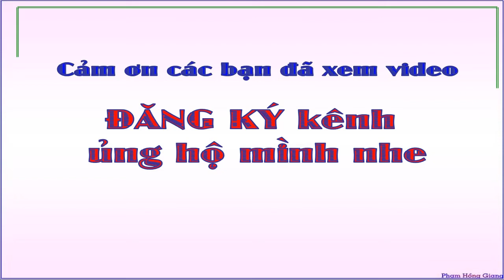Tưới cây tự động không động cơ điện | vatlythcs.com VẬT LÝ THCS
Đây là thiết bị tưới cây tự động không động cơ điện rất dễ làm. Đây là một ứng dụng của hiện tượng mao dẫn, Thiết bị này rất đơn giản rất hy vọng với thiết bị tưới cây tự động không cần động cơ này sẽ giúp các bạn trong những ngày đi công tác hay bận không thể tưới cây. Với tưới cây tự động này rất an toàn khi vắng nhà vì không sử dụng điện.
Đây là kênh giải bài tập vật lý nâng cao, tổng hợp bài tập vật lý 9, giải đề hsg vật lý, tổng hợp đề thi hsg vật lý 9, giải đề thi hsg vật lý 9, mô phỏng lại các hiện tượng lạ, thí nghiệm lạ thú vị, hiện tượng tự nhiên lạ ...

Chúc các bạn xem video thật bổ ích!